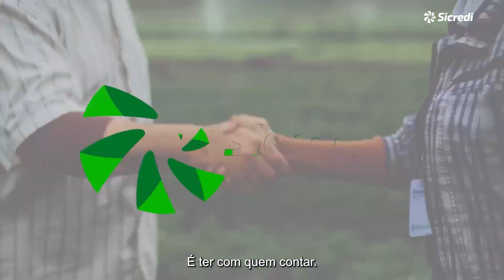Vem Comigo com Jú Flores - Episódio 04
O programa Vem Comigo, apresentado pela Jú Flores, acontece todos os sábados as 8h30 da manhã e possui diferentes quadros que abordam assuntos variados como: Cultura, Entretenimento, Imóveis, Carros, Talk Show, Gastronomia, Cobertura de Eventos, Moda,  Beleza e Bem Estar, Amor e Prevenção Animal 🦒🦮🐈

Confira mais informações sobre o programa pelo

Assista toda nossa programação também pelo nosso pelo app Soul TV e pelo nosso Facebook!
Para ficar por dentro das principais notícias acesse e siga nosso Instagram oficial